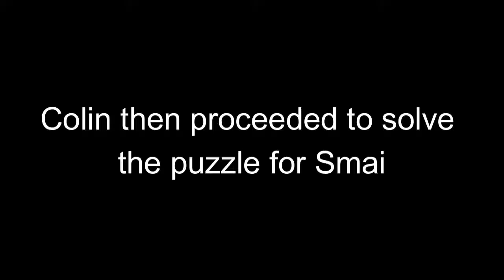Portal 2 Co_op With Final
smai and colin have beat the extra courses in portal 2.. i mean.. thats it really since they already beat the co-op together in their free time like the losers they are then crashed when the cutscene finished